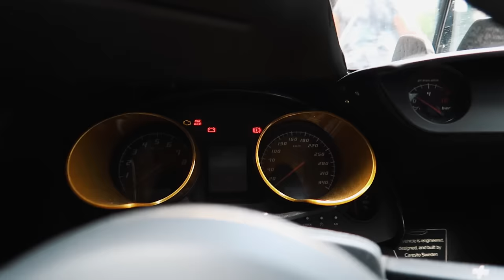PUBLIC REACTS to Street Legal BATMOBILE!!